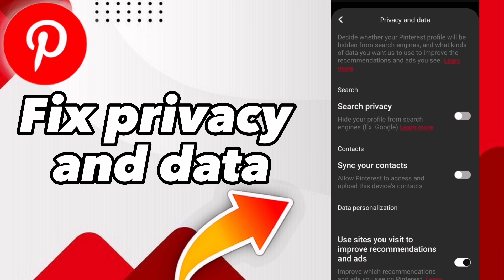How to fix privacy and data on Pinterest